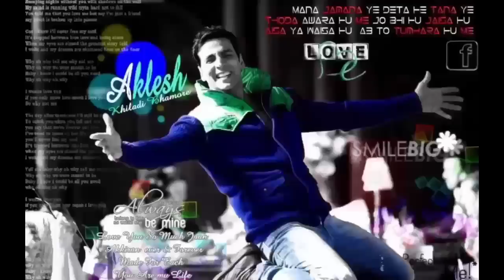Highest Paid Bollywood Actors 2020, Akshay Kumar, Salman Khan, Shahrukh Khan, Amir, Ajay, Hrithik,